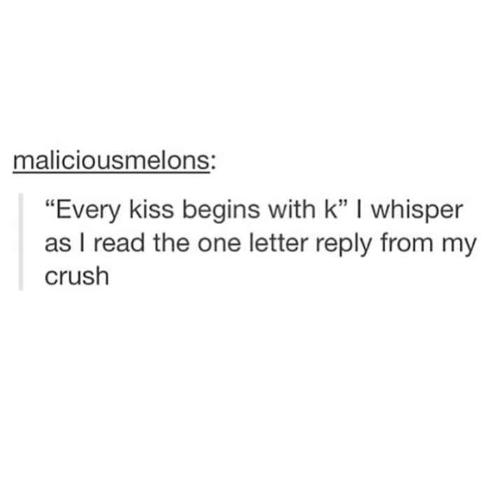We love the hunger games